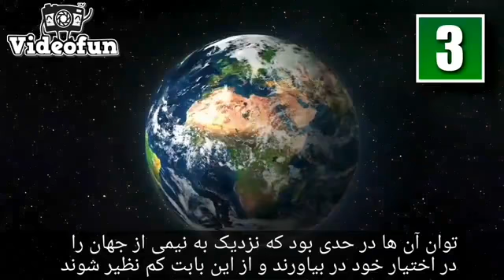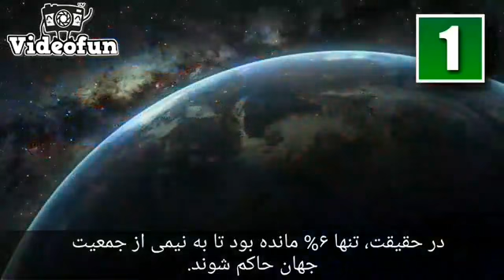امپراطوری هخامنشی (Persian Empire)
Ustirt of Persian, Roman and British Empires